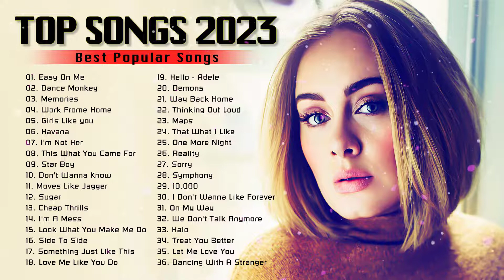ADELE, Ed Sheeran, Maroon 5, Sia, Camila Cabello, Justin Bieber,...- Billboard Hot 50 This Week